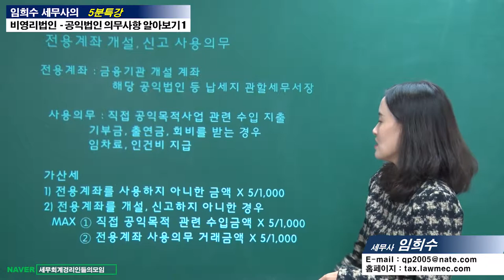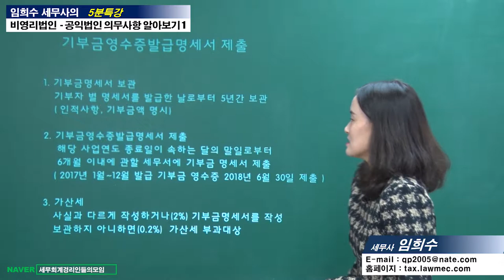#12 [비영리법인 5분특강] 공익법인 의무사항 알아보기 1탄 [임희수 세무사의 5분특강]